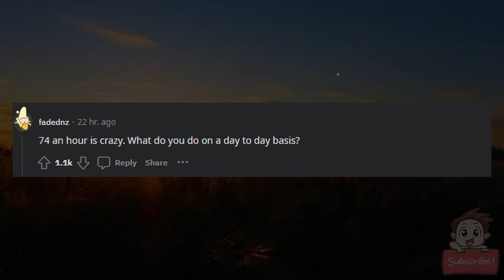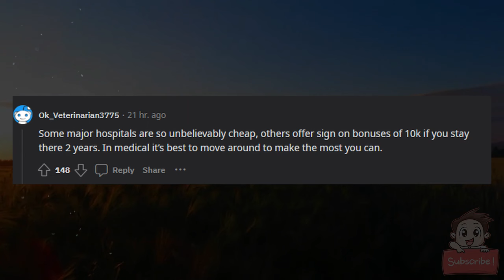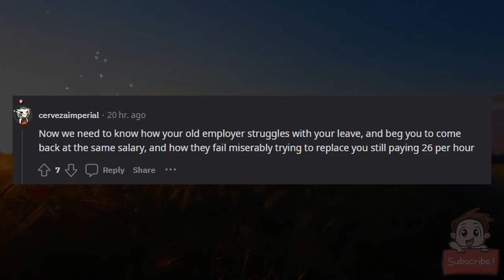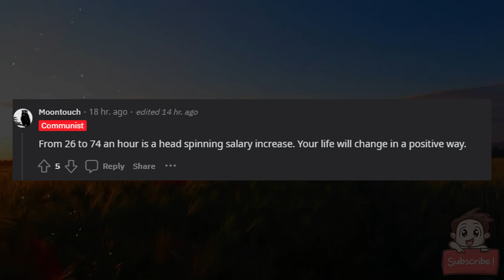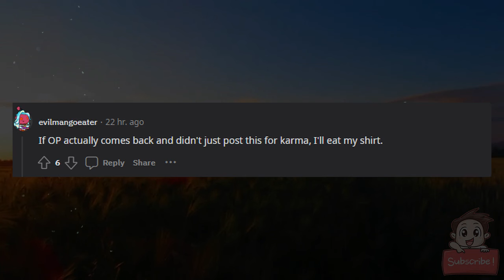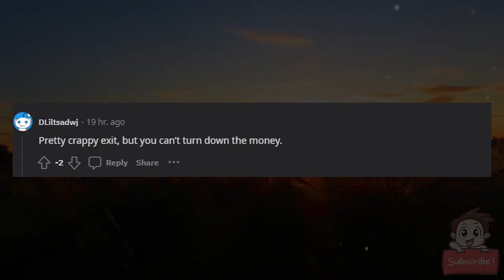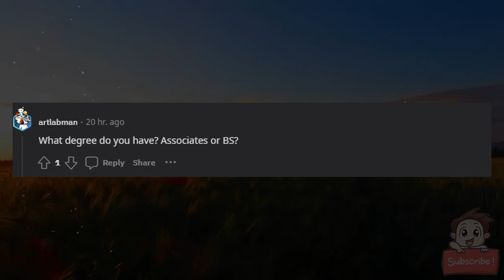Denied a raise, took a job at the hospital down the street for 3x the pay